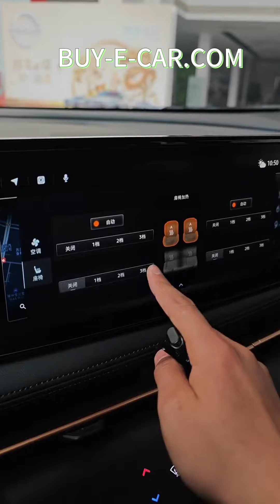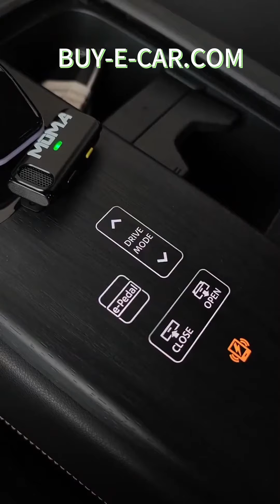NISSAN ARIYA $ exw price 18640#newcar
Model 24 models 501km front-wheel drive 500
exw price (CNY) 19.99
Energy Type Pure Electric
CLTC pure electric range [km] 501
Fast charging time[h] 0.42
Gearbox 1st gear fixed gear ratio
Length*width*height[mm] 4603*1900*1663
Motor Model BM67
Total motor power [kW] 160
Total motor horsepower [Ps] 218
Total torque of the motor [N·m] 300
Battery Type Ternary lithium battery
Battery brand CATL
Battery capacity [kWh] 65
Power consumption per 100 km [kWh/100km] 14.5
Fast charging time[min] 25
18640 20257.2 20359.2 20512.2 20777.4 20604
🌟 Fast delivery & quality guaranteed!
✅ No extra charges!
🚢 Convenient container and warehouse booking!
🔒 Deposit refundable if no vehicle is available!

🚗 New cars with guaranteed mileage within 30!
📘 Sales manual available to help you buy quickly!